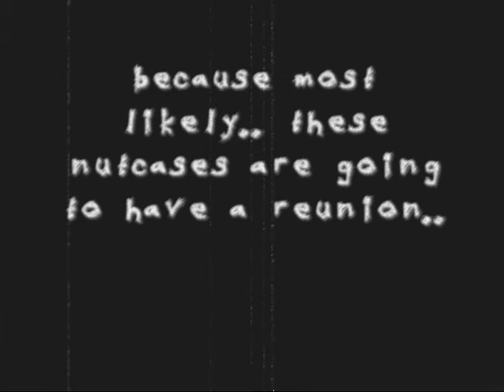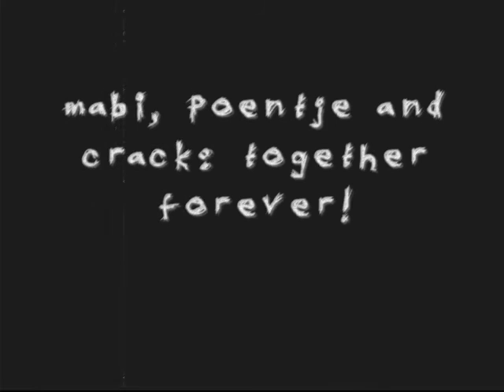Crack, Mabi and Poentje trailer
Crack, Mabi and Poentje. BEST FRIENDS (AND NUTS) FOREVER!